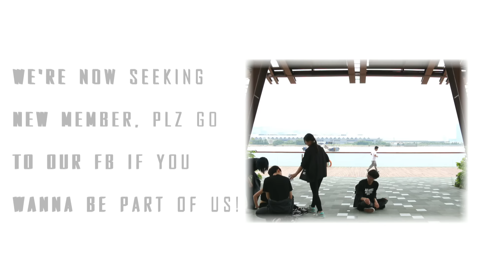EXO (엑소) - Call Me Baby (콜 미 베이비) Dance Cover by SNDHK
EXO (엑소) - Call Me Baby (콜 미 베이비) Dance Cover by Stunning Dance HK

Please enjoy and like our video~! thank you~!

Dancers:
A.S., Hazel, Jennifer, Crystal, Gym,TK and Shirley.

Cameraman:
Gym & Shirley

Video Editor:
Shirley

Please enjoy and follow our channel!

Hope you enjoy the dance cover & please support us!

Stunning Dance Hong Kong

You are welcomed to leave your comment for improving SNDHK.
招募團員中, 詳情請到Facebook 查詢 :D